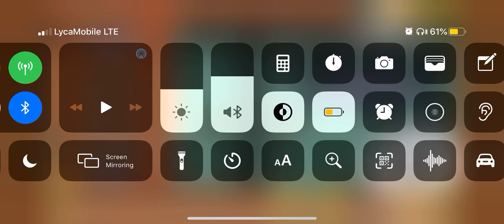I finished Sliming to victory!! | Battle Cats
Guys I also completed growing purple and got catfruit jubilee for the second time in growing purple!!